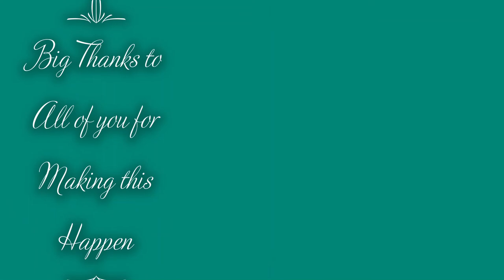Stripping a Ford for a Ford (part 3) - What to look for when draining fluids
0:00 Draining Coolant
5:15 Harbor Freight 1/4" Swivel Ratchet Review
6:29 Transmission Line removal
10:23 Bottom Rad Hose CSI Investigation
15:55 Conclusion & Game Plan

Working in Dad's Shop on "neglected" cars coupled with playing with nothing but junk & making it work for all these years. I've learned that you can tell a lot about a vehicle from the Fluids that come out of them on Day 1. That "Green" on the Radiator lead me to this. The sparkle in the "Brown" means Head Gaskets, straight edge on the heads & deck, pop all the rod & main caps. Etc etc etc etc.
When I see signs of "Liquid Mechanic in a Can", it tells me lots more than a leak, or fuel issue. It tells me this whole thing is probably neglected or done on the cheap end of "just get it by for now."
I know it looks like I'm taking WAY TOO MUCH TIME to get this out of here, jump in with a hose cutter & saws-all and just git 'er done, but this is more of that. going slow to go fast in the end stuff.